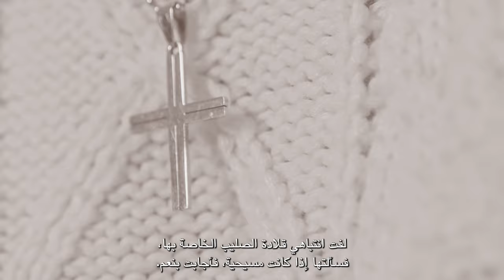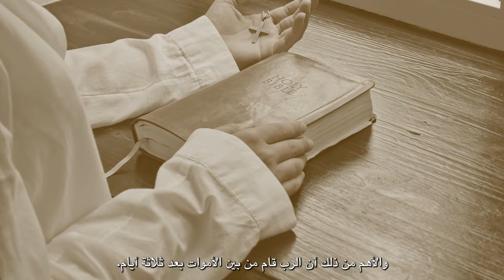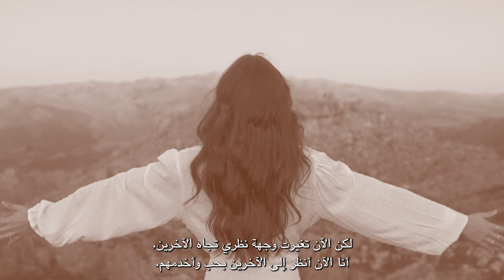هذه قصتي | اختبار الأخت بيتا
أدركت بيتا أنها ابنة وليست عبدة، وأن الجنة، على عكس ما يدعي القرآن، ليست مكانًا مملوءًا بالعذارى أو أنهارًا من النبيذ، بل هي حياة أبدية بلا موت. وأدركت أيضًا أنها باتباعها للمسيح ستتكبد الخسائر؛ وفي الواقع، بعد أن آمنت بالمسيح، خسرت زوجها وأولادها.